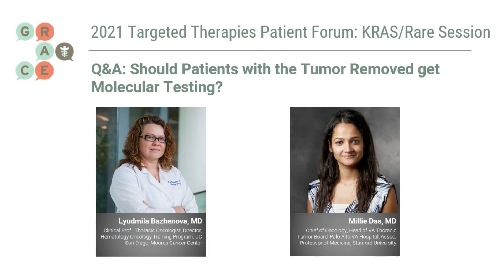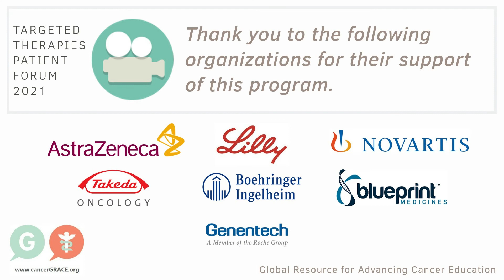GRACE Targeted Therapies Lung Cancer 2021 - Should Patients with Tumor Removed Get Molecular Testing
The 2021 Targeted Therapies Patient Forum, presented live-online, featured top oncologists in their field discussing the most current and emerging information in targeted therapies, and answering patient questions in real-time.

and for information on the faculty,

In this video, from the KRAS and Rare Tumor breakout session, Drs. Lyudmila A. Bazhenova and Millie Das discuss whether a patient whose tumor has been removed should get molecular testing.